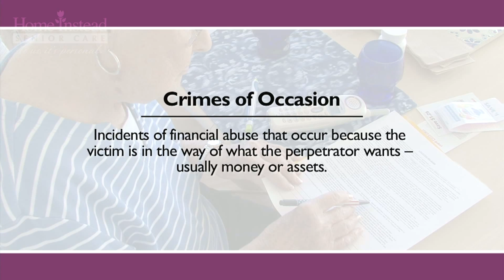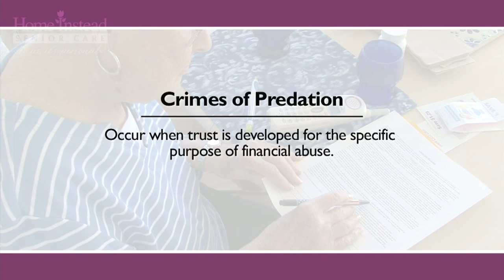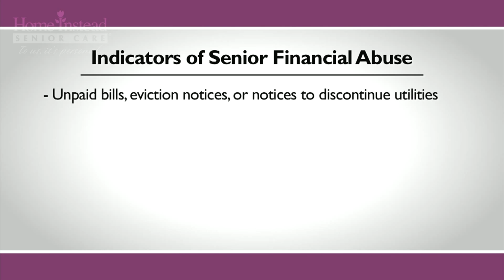#28.3 How to Identify & Prevent Senior Fraud: Protect Seniors from Fraud (3 of 5)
The kinds of senior financial scams and how to identify them, hosted by Mary Alexander for Home Instead Senior Care®.

A 2011 MetLife Study on Elder Financial Abuse found that scams against senior fall into three types of crimes; occasion, desperation and predation.  Keep watch for indicators to determine if there is a problem that needs to be addressed.